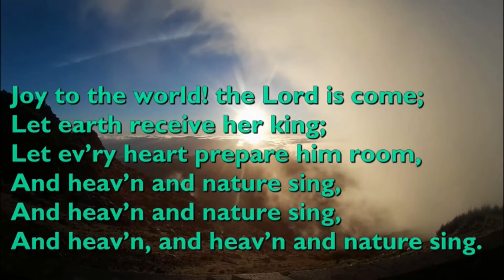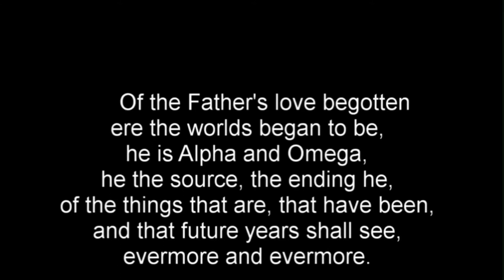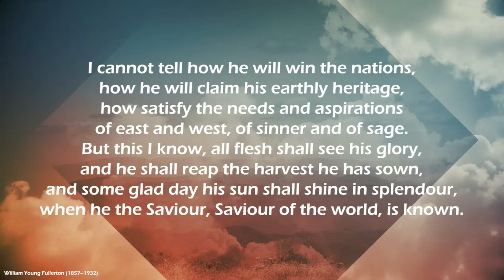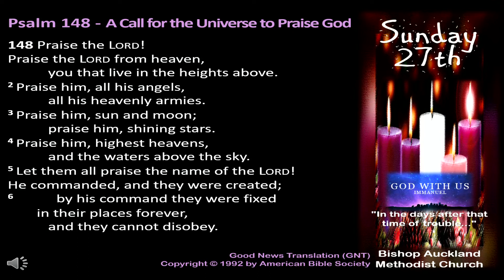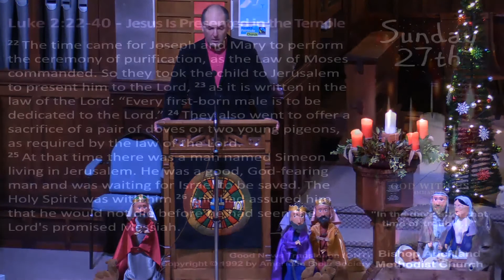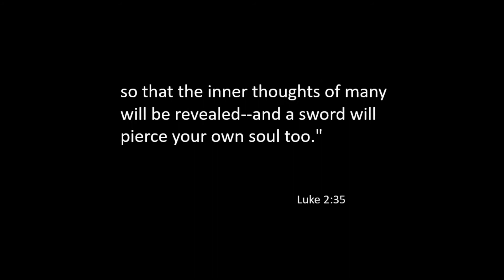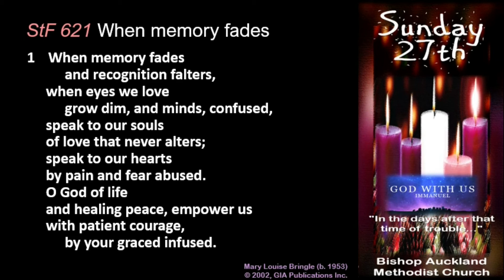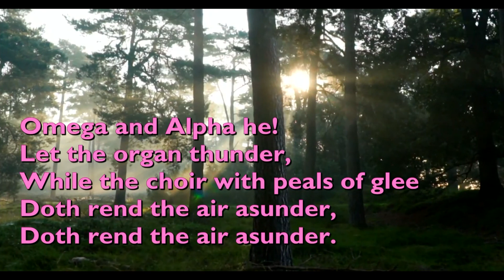Sunday 27th December with Rev John Purdy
Welcome to Worship with for the First Sunday of Christmas at Bishop Auckland Methodist Church with our minister Rev John Purdy.  The service starts at 11am however you can sing along with familiar carols until then from 10.45am.

Carols before the service:
Joy to the World, O little town of Bethlehem, Angels from the realms of glory, courtesy of the YouTube channel of Chet Valley Churches

When memory fades and Through long years of watchful waiting sung by our own young singer, Niamh.

All hymns used with grateful thanks for permission given to use their material

Further PowerPoint reflection and photographs taken from the Revised Common Lectionary of Vanderbilt Divinity library website for the first Sunday of Christmas which states "Since the images have copyright release for non-commercial use, the slideshows may be freely used in worship and educational settings."  With thanks for this permission.